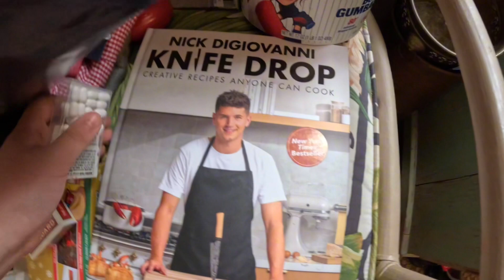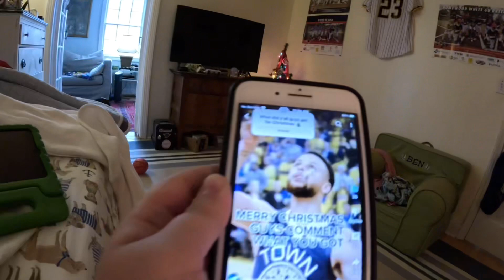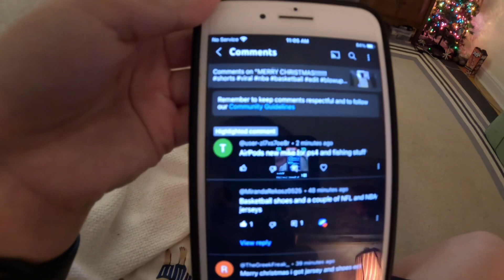First vid on the new Go Pro